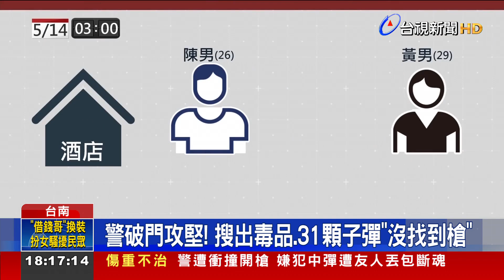「看一眼」引兩派衝突 約菸酒行談判破局砸店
台南發生聚眾鬥毆，以及砸店事件，起因居然只是不滿，被對方看一眼！一名陳姓男子在酒店包廂外頭，和黃姓男子碰面，看不順眼出口挑釁，卻遭對方人馬打傷臉部，隨後雙方約在菸酒行談判，結果破局，陳姓男子就率領朋友砸毀店內，警方到場時人已經跑了，而黃姓男子等人，則是躲在二樓不敢開門，警方破門攻堅，在裡頭找到子彈和毒品。